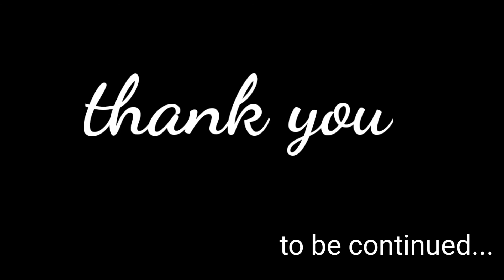Ramoji film city tour |part 1|hydrabad |@shreya's vlogzilla